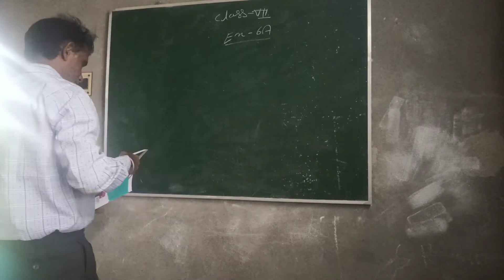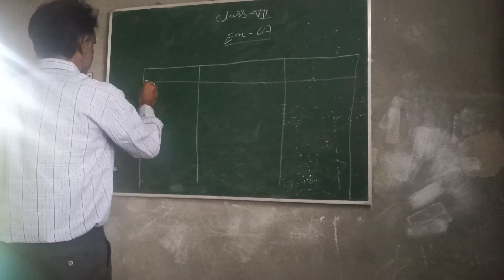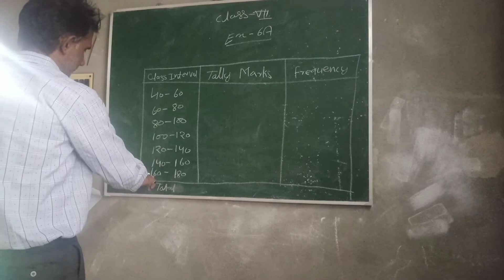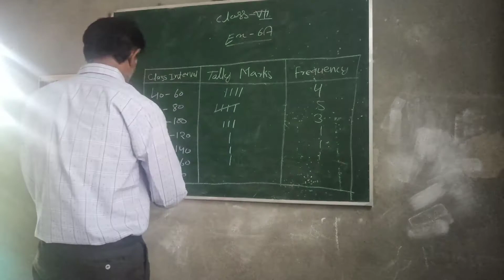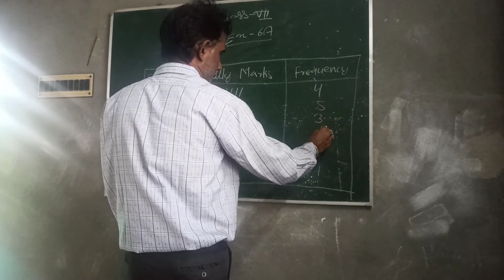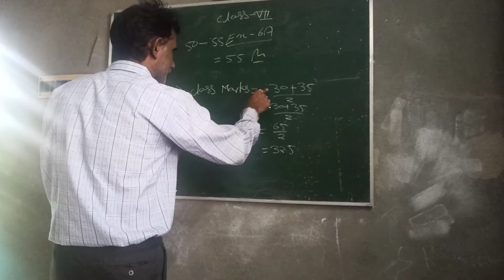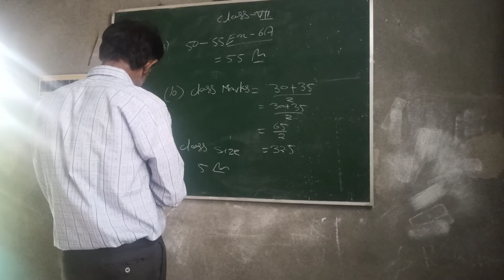Class 7 | Mathematics | Chapter 6A | SKS010